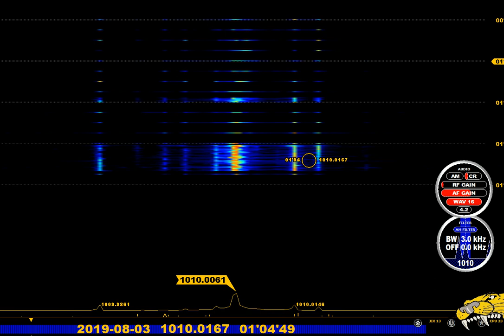MWDX test with Jaguar Pro software - CFRB 1010 Toronto - 0204 hrs UK time - 3rd Aug 2019